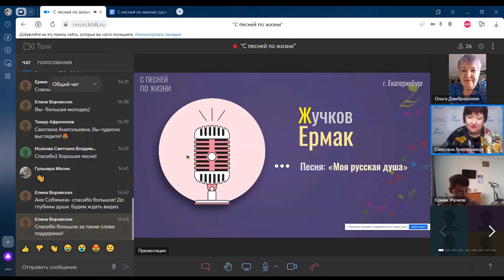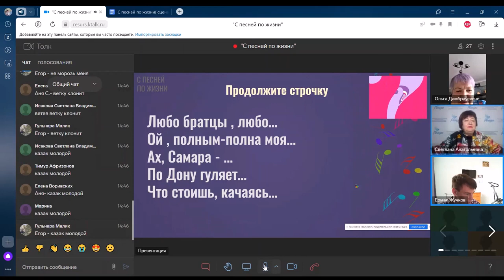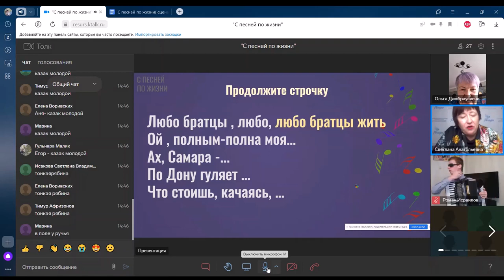Проект школы Ресурс Музыкальная гостиная часть 5